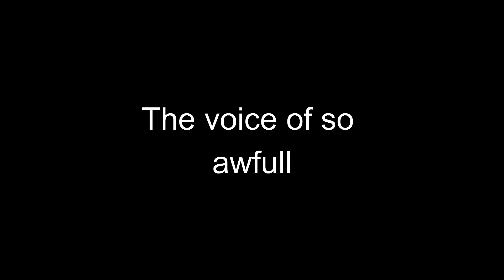Angry Birds Space but it's Black and White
whar how